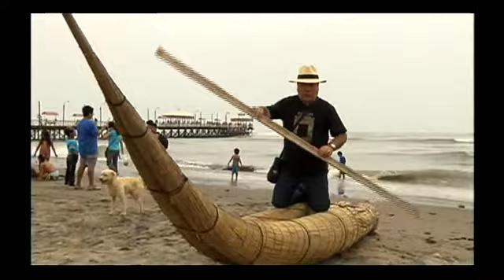Museos Puertas Abiertas : Voces - Cap 2